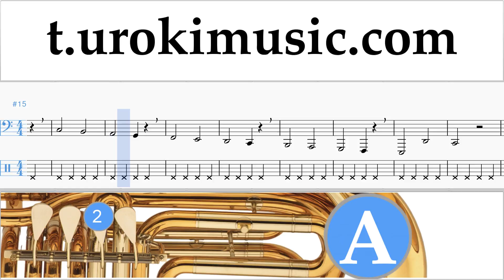สอนเล่นทูบา Luis Fonsi, Demi Lovato - Échame La Culpa ตัวโน๊ต หัดเล่นทูบา ส่วนที่ 1 การปฏิบัติ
สอนเล่นทูบา Luis Fonsi, Demi Lovato - Échame La Culpa ตัวโน๊ต หัดเล่นทูบา ส่วนที่ 1 um-ih796 ส่วนที่ 1 ประกอบด้วยการออกกำลังกาย แบบฝึกหัดเหล่านี้จะเตรียมความพร้อมสำหรับส่วนที่ 2 กรุณาเขียนความคิดเห็นเพื่อสร้างบทเรียนให้เป็นประโยชน์มากขึ้น?